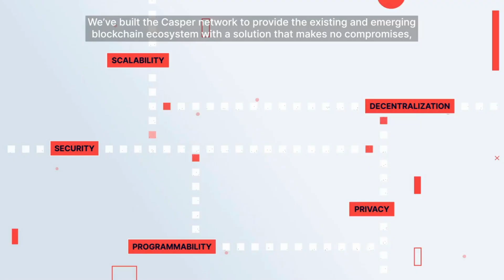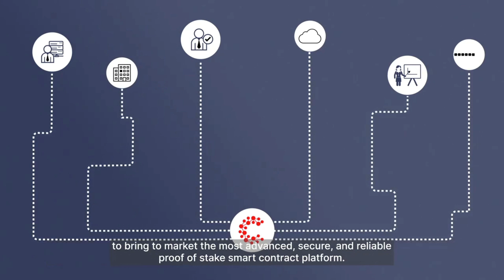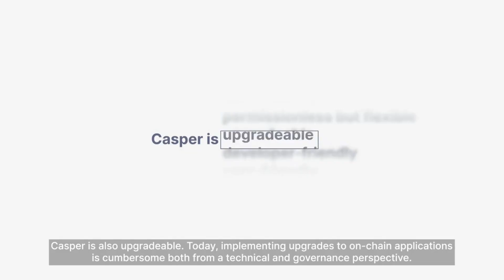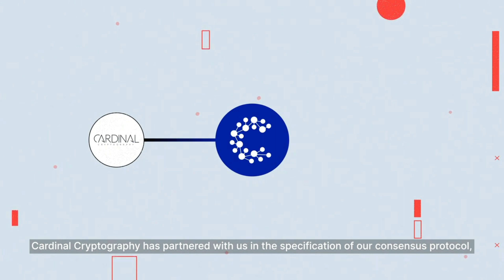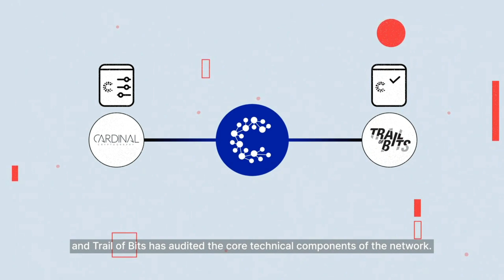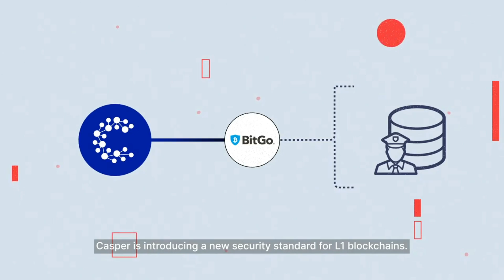Casper Coin Nedir? Neyi Amaçlar? Casper'la Tanışın! | Casper Network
Herkese Merhaba! Bu videomuzda detaylıca Casper Network hakkında konuştuk, umarım bu video yeterince açık olmuştur.